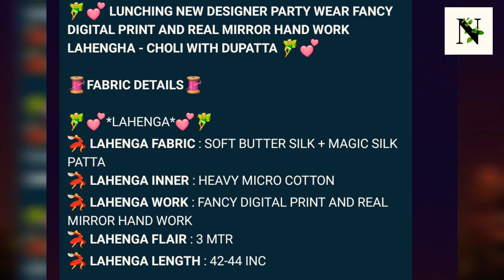launching new designer party wear fancy🔥# dieital print & real mirror 🪞hand work 🔥😍